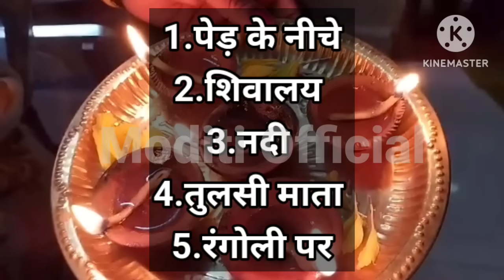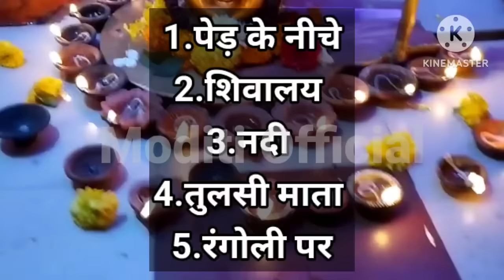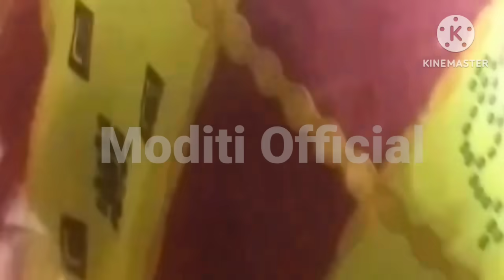26 /27 नवंबर देव दीपावली 2 दिन मिला है विशेष मौका | dev dipawali ke upay pradeepMishraji ke upay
26 /27 नवंबर देव दीपावली 2 दिन मिला है विशेष मौका | dev dipawali ke upay pradeepMishraji ke upay